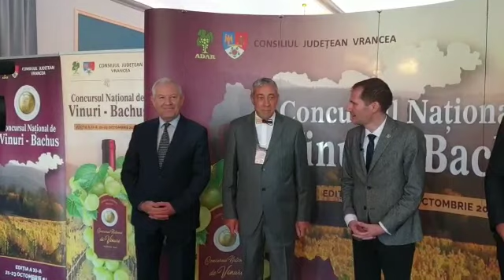Concursul Național de Vinuri „Bachus 2022”